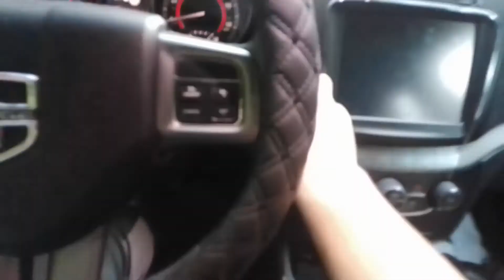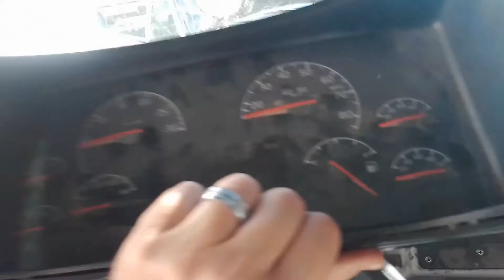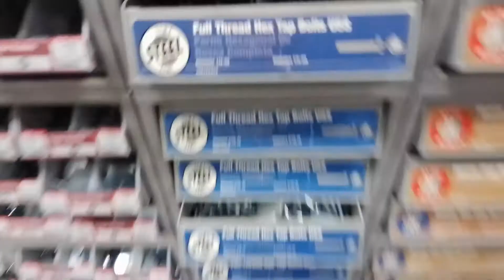A Day in My Pandemic Life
A normal day in my life during the COVID 19 pandemic.

If you'd like to donate to me outside of this platform, there are several ways you can do so.

Bitcoin (BTC)
bc1q86c5j7wvf6cw78tf8x3szxy5gnxg4gj8mw4sy2

Ethereum (ETH)
0x560B48ffF382C6C0c45F859b0bfb43f033531a50

Basic Attention Token (BAT)
0x523eC9d30FeA66EC26eDDDe5c7c2A49CBA961ef7

Monero (XMR)
42ho3m9tJsobZwQDsFTk92ENdWAYk2zL8Qp42m7pKmfWE7jzei7Fwrs87MMXUTCVifjZZiStt3E7c5tmYa9qNxAf3MbY7rD